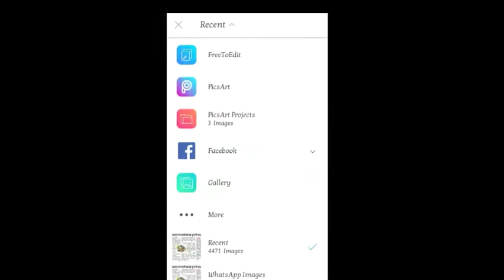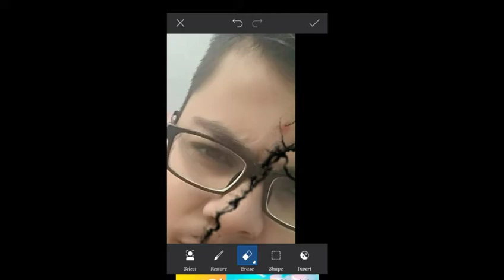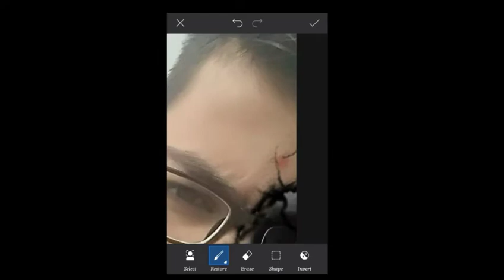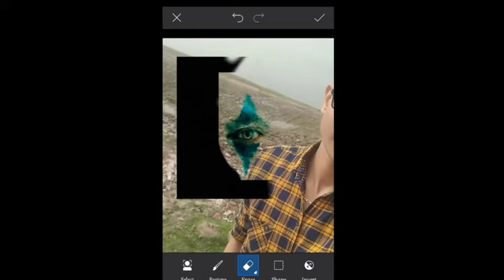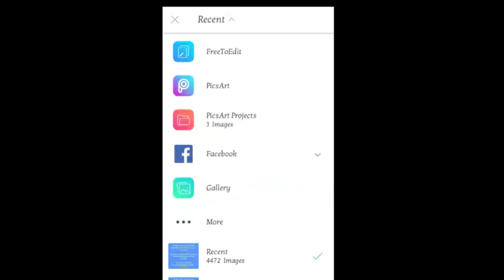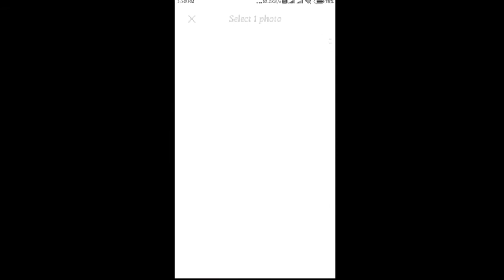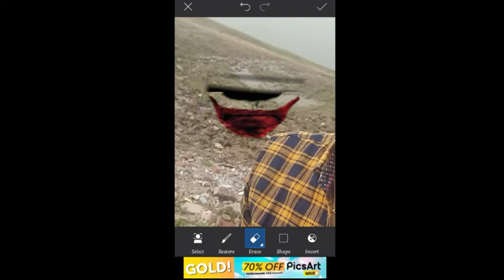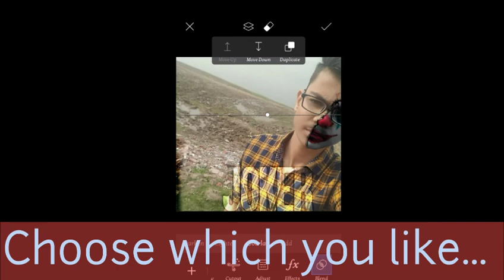😱😎😷PICSART NEW EDITTING TUTORIAL 😱😎 | JOKER FACE EDIT PICSART | 2020 LOCKDOWN EDITING TUTORIALS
Hello guys kaise ho aaplog..

Me hu aapka dost Harshal Patil aur swagat hay aapka hamare iss channel pe.

In this video we have shown you how to make an awesome joker's face edit with help of mobile i.e. at picsart application.